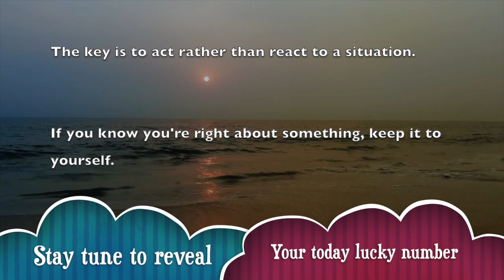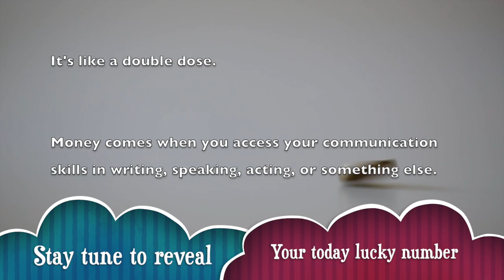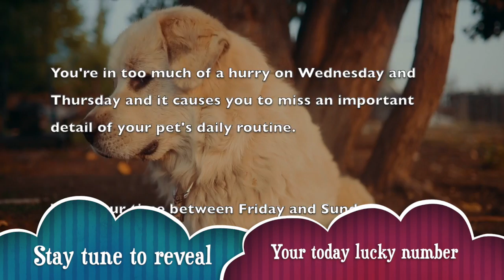Wed, May 27 : Virgo Horoscope Lucky Numbers Today | A Plus Life